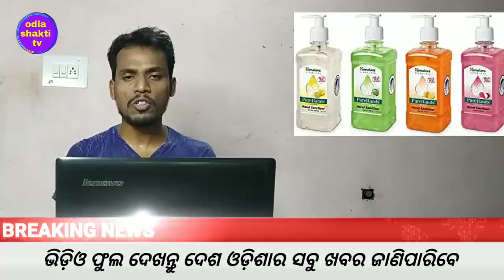kalia yojana 3rd phase money transfer fainal date||heavy rain in odisha